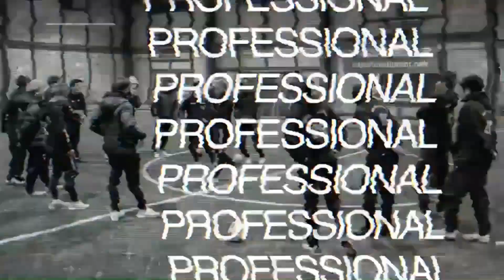ちゃんと使えてる⁉️正しく『手』の使い方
⭐️全コーチの特典動画⭐️
‼️【無料】プレゼント‼️

代表の森陰です！

この度、皆様に日頃の感謝の気持ちも踏まえて【無料】で全コーチが
小学生.中学生にゼッタイにやってほしい練習メニューを14個撮影しました‼️

なんとそれを…
無料で皆様にプレゼントさせて頂きます！

⭐️無料動画14個の応募方法⭐️

お客様のお住まいの地域の
RWSドリブル塾の

『全コーチのプレゼント動画』とメッセージを送るだけです‼️

□関西支部のID→@769fhryq

□北陸支部のID→@648cqorv

□東海支部のID→@285usnjz

□九州支部のID→@011nqumx

□関東支部のID→@efl1726g

□四国支部のID→@463iztgr

□東北支部のID→@993qnrlr

忘れずにお願い致します！

ちなみにこの動画の内容は、

DVDで38,000円で販売が決まっていたレベルの内容になります‼️